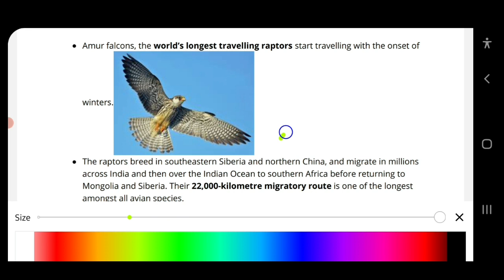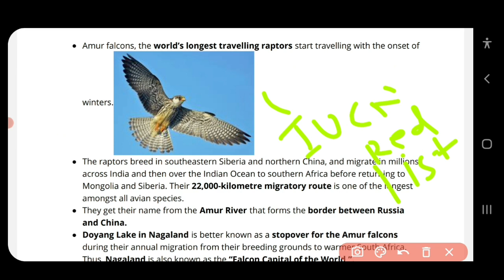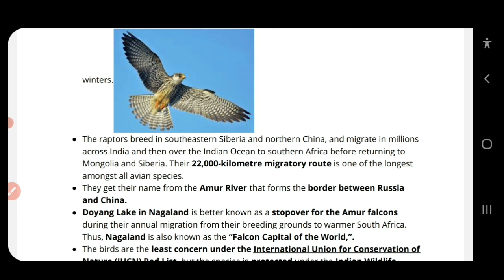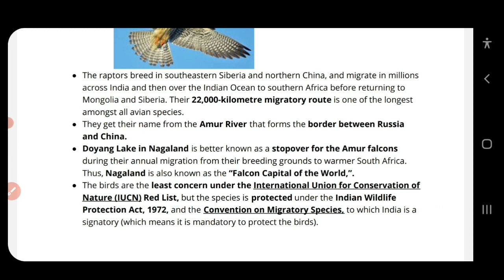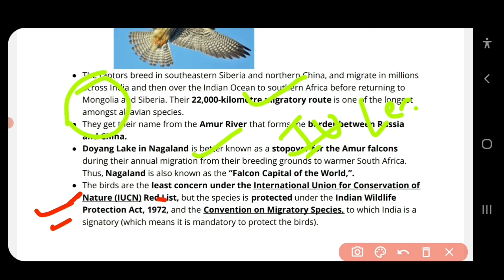Upsc cse 2024[CA video#1]Daily current Affairs!!!2024 important migratory bird IUCN RED LIST